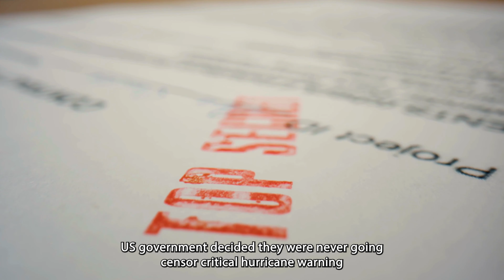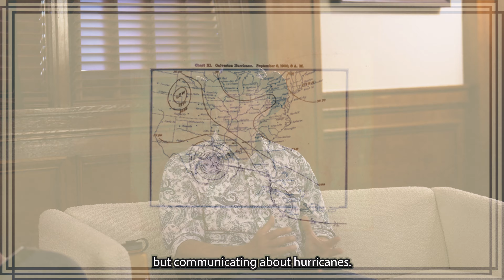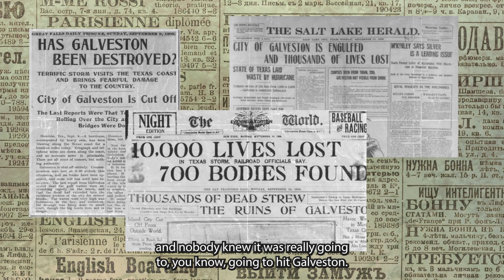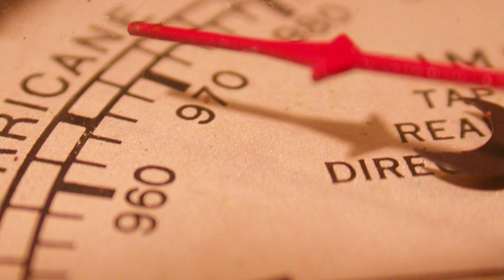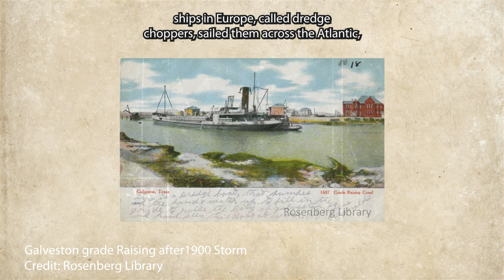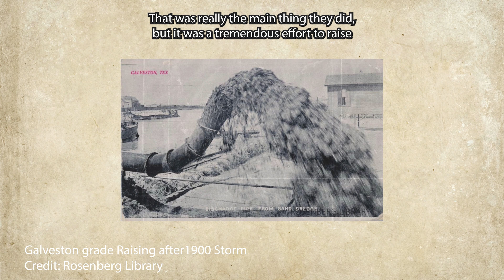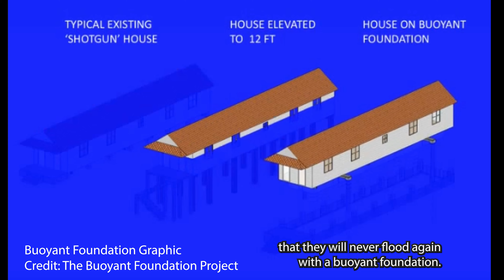What have we learned since the 1900 Storm? With Dr. Hal Needham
0:07 Hurricane Hal Discusses Texas Storms
11:06 Evolution of Hurricane Tracking Technologies
15:29 Impact of Hurricane Carla on Galveston
19:50 Galveston's Seawall and Hurricane Ike
24:52 Galveston Climate Change and Flood Data
32:41 Innovative Solutions for Coastal Flooding
41:41 Lessons Learned From Extreme Weather
46:49 Hurricane Alicia's Impact and Rating Scale
52:10 Forecasting Hurricane Hazards Beyond Wind
59:47 Innovative Coastal Protection Solutions
1:05:13 Galveston's Inspirational Past and Future

Ever wondered how hurricanes have shaped the Texas Gulf Coast and our modern-day preparedness strategies? Join us as we sit down with the legendary Dr. Hal Needham, aka Hurricane Hal, and uncover the fierce history of storms from the catastrophic 1900 Galveston hurricane to modern-day challenges. You'll gain insights into how technological advancements, such as Dan Rather's pioneering coverage during Hurricane Carla, have revolutionized hurricane tracking and how engineering marvels like Galveston's seawall have stood the test of time.

Dr. Needham takes us through a fascinating journey, highlighting how historical storms have informed present-day mitigation strategies and how climate change is altering hurricane characteristics. We delve into the complex dynamics of rapidly intensifying hurricanes and the implications for evacuation plans in vulnerable areas like the Houston-Galveston corridor. Learn about the innovative Fortified Project by Smart Home America and how resilient building practices are becoming essential in combating coastal flooding.

We wrap up with inspiring stories of resilience from both local and international communities, drawing lessons from extreme weather events worldwide. Dr. Needham shares his vision for Galveston's future, emphasizing the city's potential to lead in flood resiliency and technological innovation. This episode is packed with valuable information, from historical engineering feats to modern flood data analysis, ensuring you walk away with a comprehensive understanding of hurricane impacts and the forward-thinking strategies necessary for disaster preparedness.

Check out the podcast and audio tour that is transforming Galveston into the world's largest free museum!